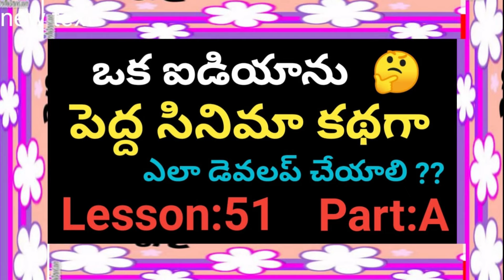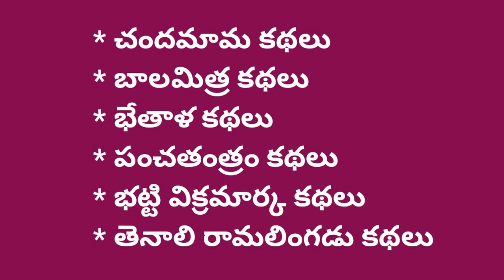How to develop an idea into movie story lesson-51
This video contains how to develop an idea into movie story. Please learn and enjoy.